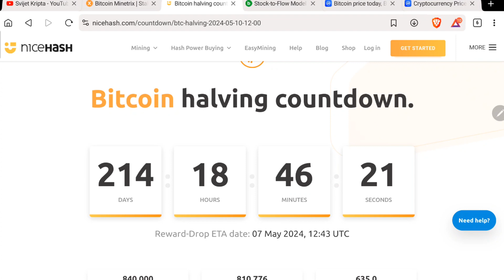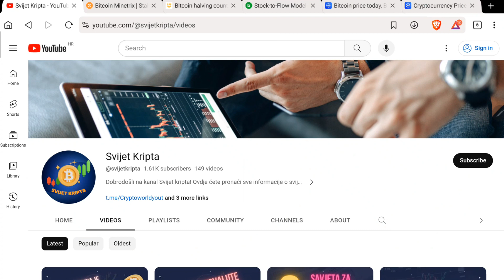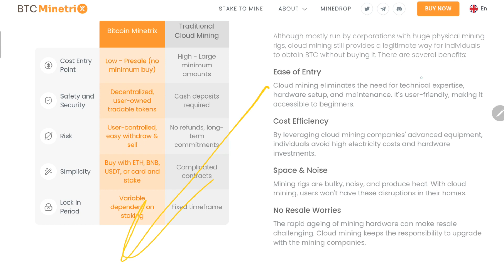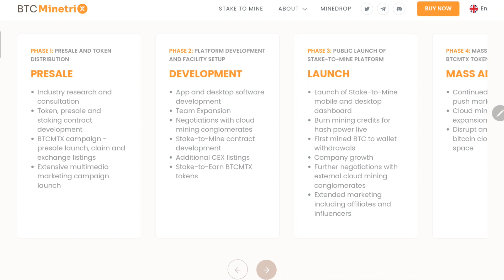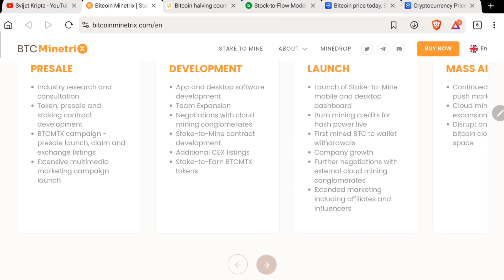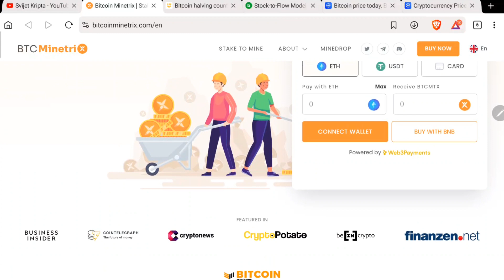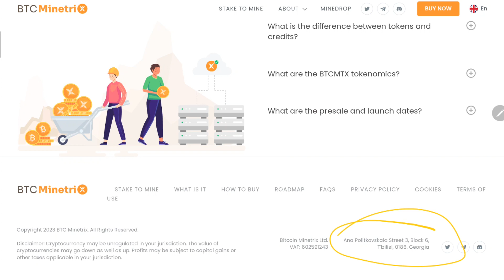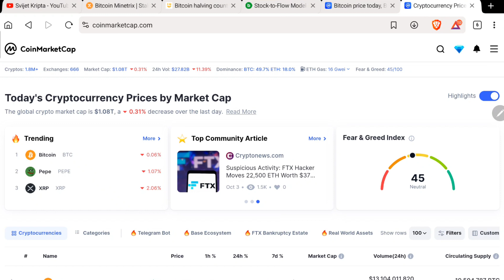Projekt koji nudi zaradu Bitcoina za stakeanje! Bitcoin Minetrix analiza 💰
WEBSTRANICA:
⬇️ 10% popusta na kupnju Tangem walleta! ✅

BSC: 0xE721150b342dc330bFe0ea7349c74ef0c180bA7a
BTC: bc1qgn8e0stdcg23zy8zu52gazzm6x7pj388pyqvw8
ETH: 0xE721150b342dc330bFe0ea7349c74ef0c180bA7a
ADA: addr1q9c3dvesd2dep53035lqju3r0nvcudldh2g5qgf5fmxuzzfnajf7hdp7tn9u7q94rwqr9l2rxxupmath39uptd5tmfjs7lc2e9
DOGE: D8wxev8MArJ2fnb2w7UrskU6sndMFTsE6G
LTC: ltc1qj85ydawvds9ss3sh9vld005qwgm7zt0pa839ew